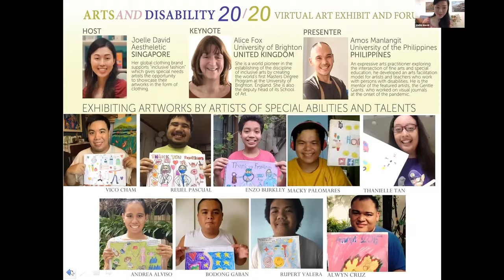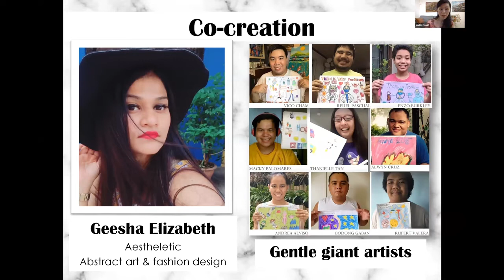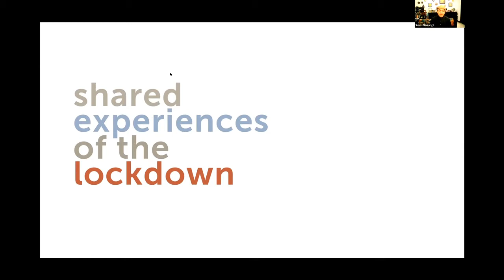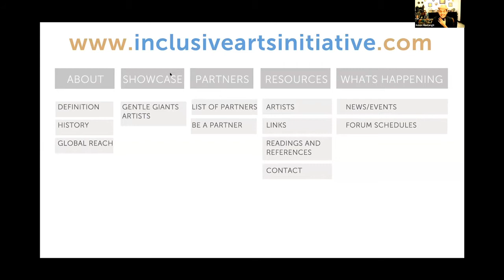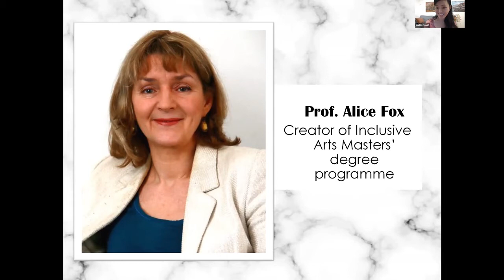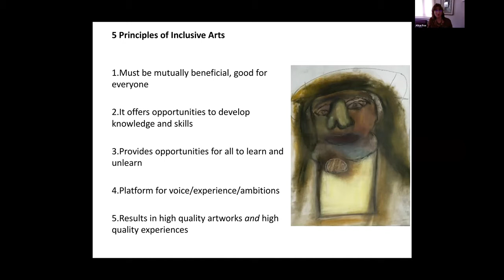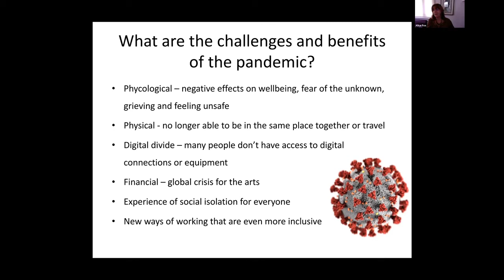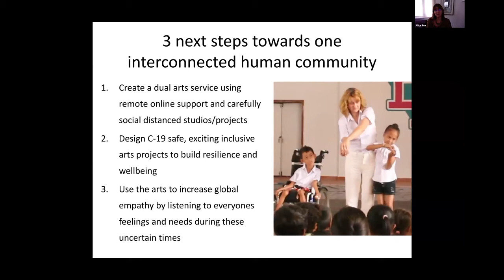Art & Disability Forum by Inclusive Arts Initiative & Aestheletic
Inclusivity is about unity in diversity, and today's conference drew people together from across the globe to celebrate just that.

At this conference, we exhibited the artwork made by 9 artists of very special talents & abilities from the Philippines (the Gentle Giants). These artists are led by Amos Manlangit who is a Fine Arts lecturer at the University of Philippines and also special needs educator and advocate for disability rights. In his sharing, he spoke about how art can be a tool for empowerment, and he shared about some of the art programmes that he had used to help special needs individuals to negotiate the difficult experiences during the pandemic.

We also had a sharing by Professor Alice Fox who is the world pioneer in establishing the discipline of inclusive arts by creating the world's first Masters Degree Programme at the University of Brighton. During this presentation, she spoke about the practice of inclusive arts and how to build a more equal and accepting space for all.

I also gave my sharing (representing Aestheletic), on the work we're doing with the Gentle Giants to create an Inclusive Art Fashion range, where we can celebrate their talents through transforming their artwork into clothing. This sale will be launched in time for Christmas 2020.